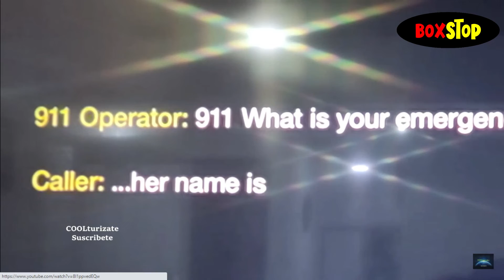LA MIKE TYSON DEL BOXEO FEMENINO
mira su increíble historia de esta sorprendente boxeadora.